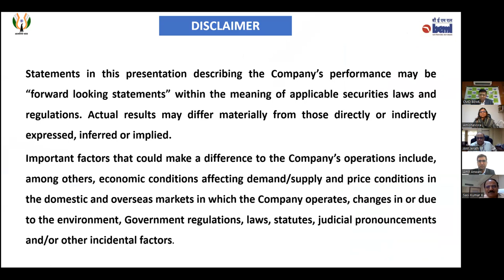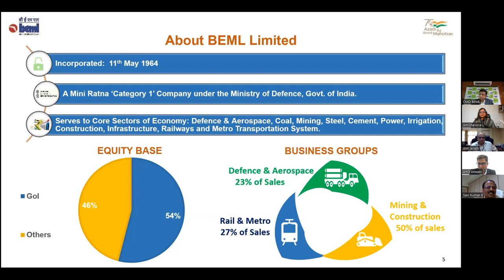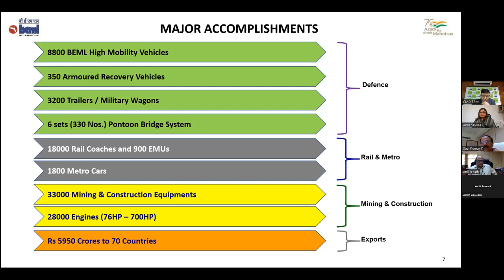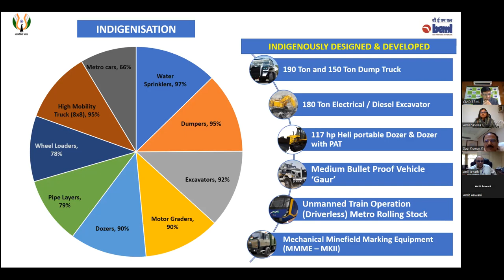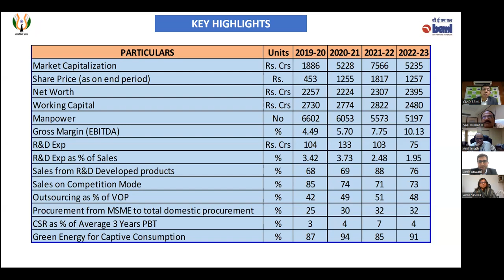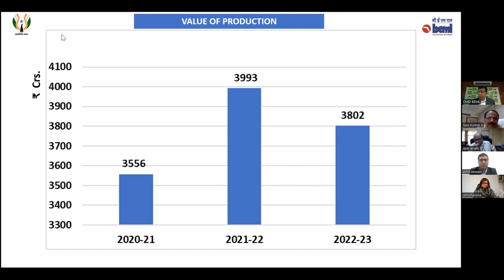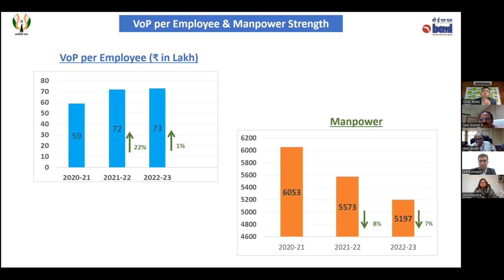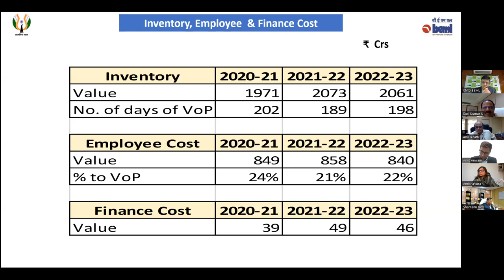BEML Investors Meet